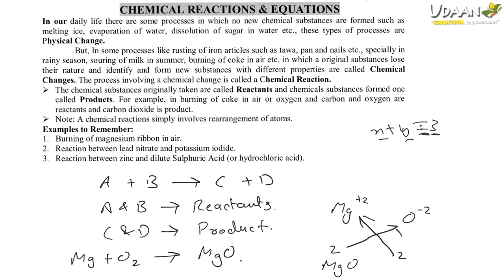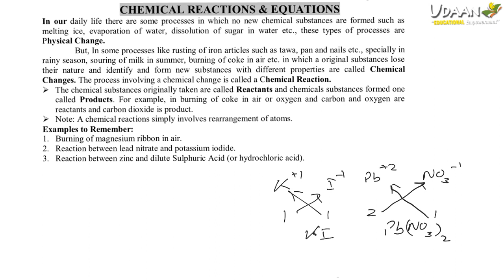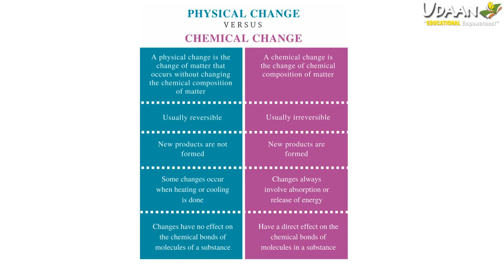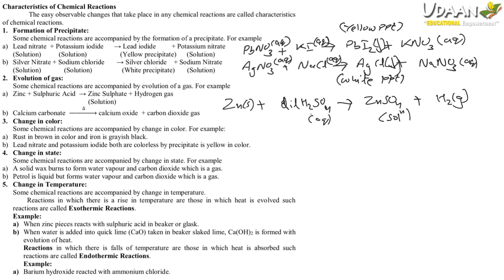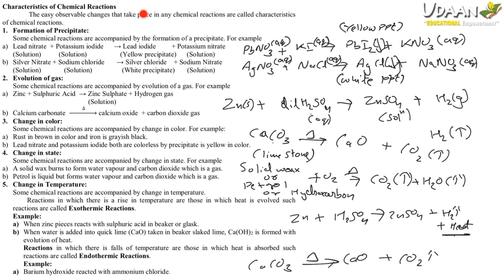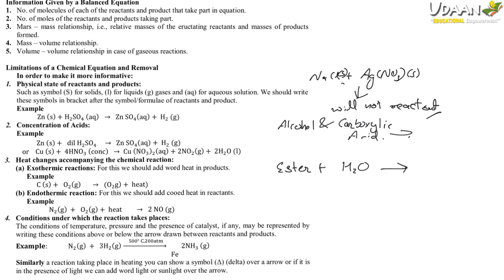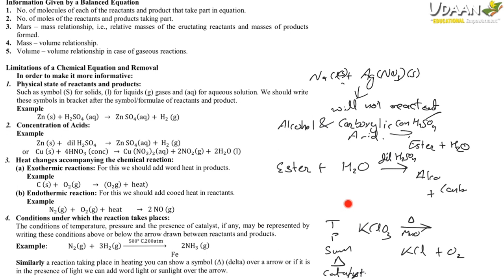X Chemical Reactions & Equations-1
Basics of physical change and a chemical change, characteristics of chemical reactions with some of their examples, need to balance an equation & how to make a chemical reaction more informative.